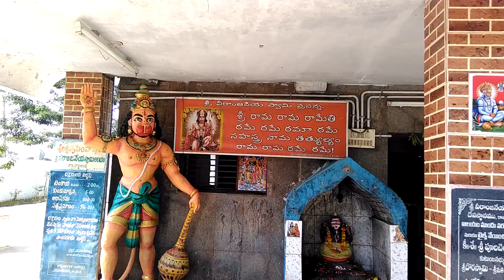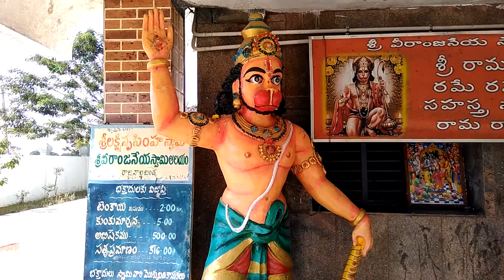Rajanal banda old video